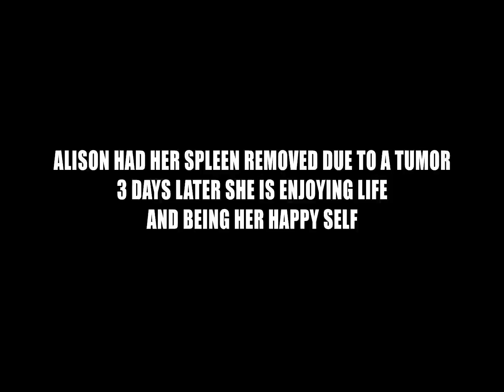Pit-bull enjoying life after a big surgery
Alison, our lovely rescued pit-bull, had her spleen removed due to a big tumor.  We re very worried because she has a heart problem but she did great and here she is enjoying live just 3 days after surgery.